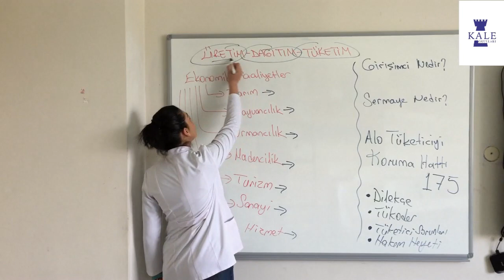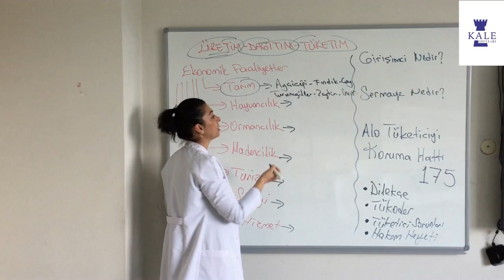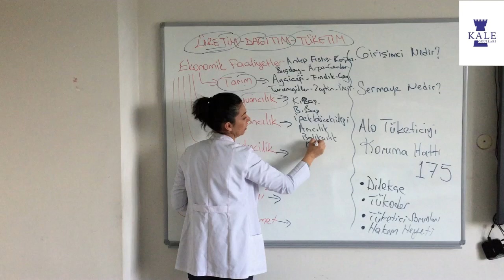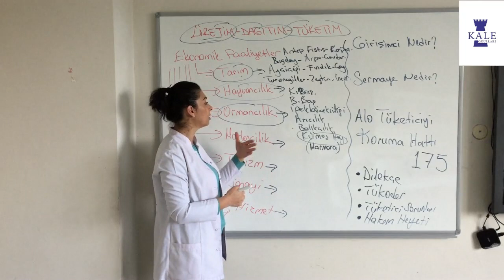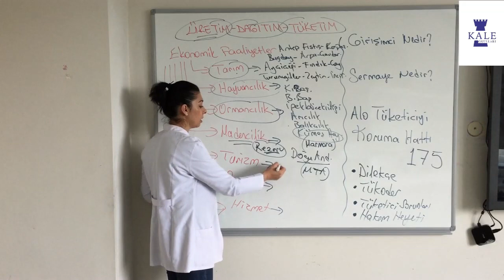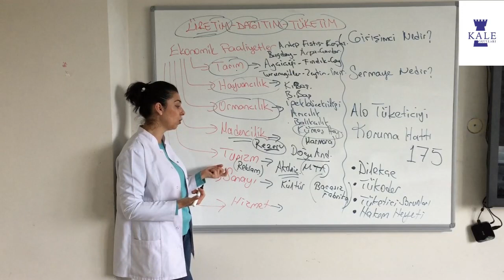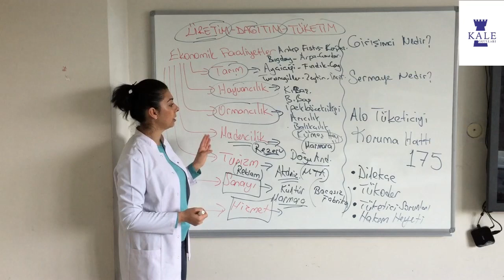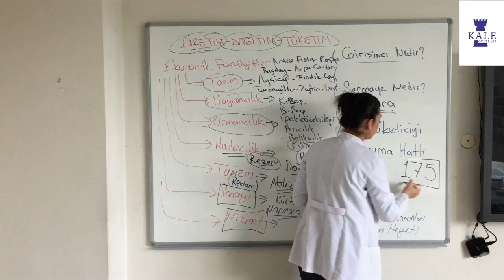5. sınıf sosyal bilgiler 1.ders "üretim-dağıtım-tüketim" konusu